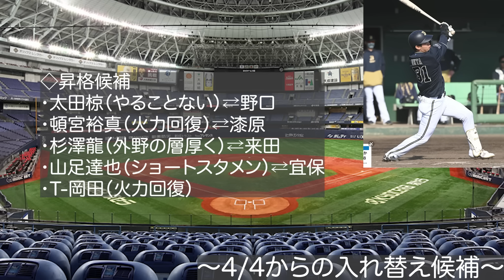【シュウィンデルが2軍合流】次カードで昇格するのは誰だ!? 太田&紅林らなど開幕二軍選手について【オリックスバファローズ】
【引用BGM】
・NCS 様